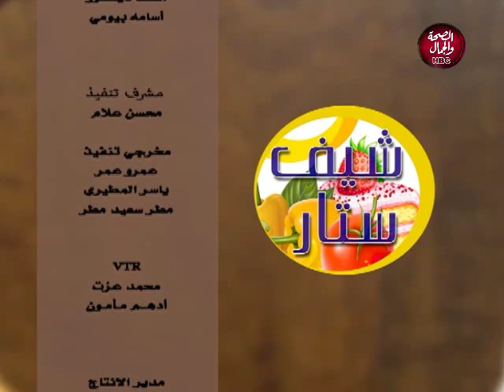شيف ستار | طريقة عمل اللحمة الفلتو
تقديم | ندى نبيل
و في ضيافتها | الشيف علاء الخولي